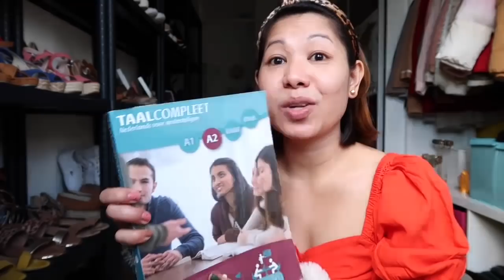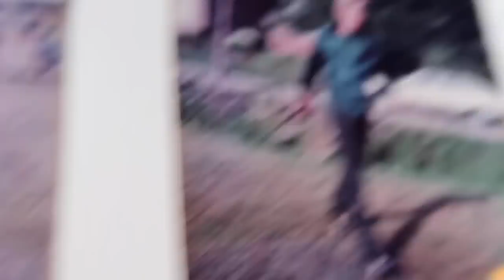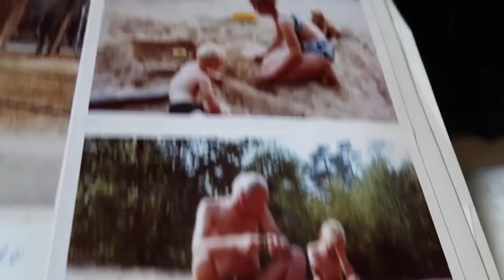WALA NG AMA SI MISTER😢WHEN HE WAS 9 YEARS OLD + MG BAKE TAYU LASAGNA😋[ PINAY- DUTCH COUPLE ]